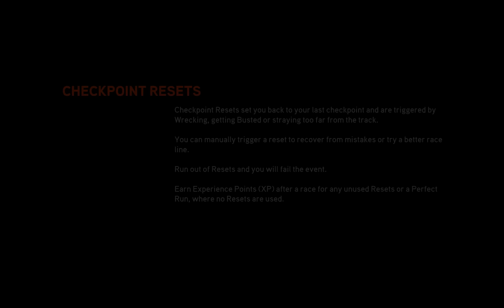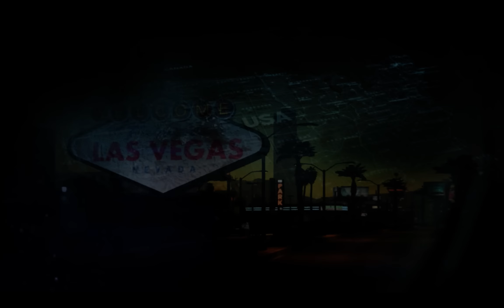Need for Speed The Run Walkhthrough Part 4 - STAGE 3 Death Valley (Las Vegas, NV)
Need for Speed The Run Walkhthrough Part 3 - STAGE 3 Death Valley (Las Vegas, NV)

Need for Speed: The Run is a racing video game, the eighteenth title in the long-running Need for Speed franchise, and developed by Canadian EA subsidiary EA Black Box and published by Electronic Arts. Wikipedia
Initial release date: 15 November 2011
Series: Need for Speed
Writer: Alex De Rakoff
Genre: Racing video game
Platforms: Microsoft Windows, PlayStation 3, Xbox 360, Wii, Nintendo 3DS, Java Platform, Micro Edition
Developers: EA Black Box, Firebrand Games